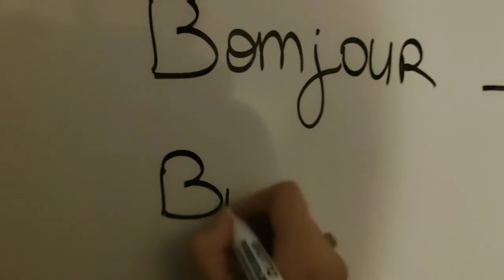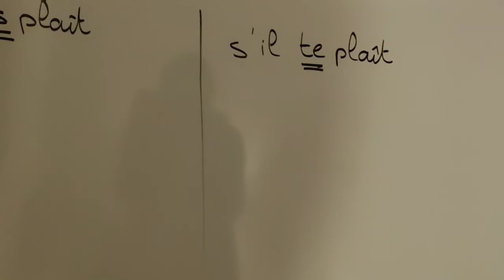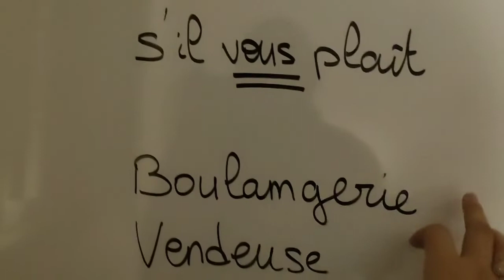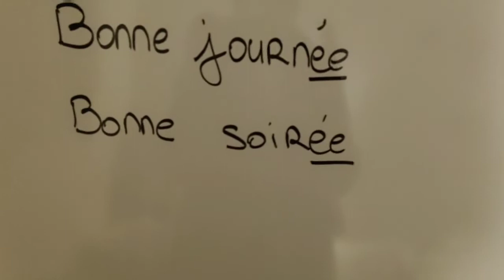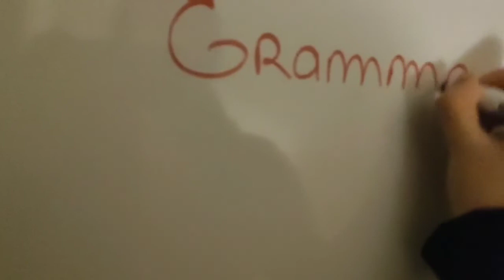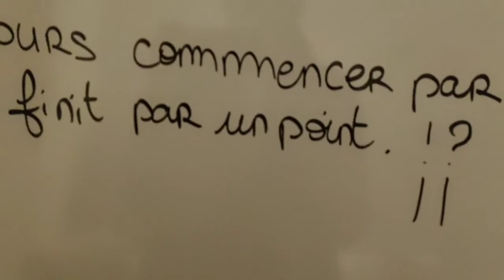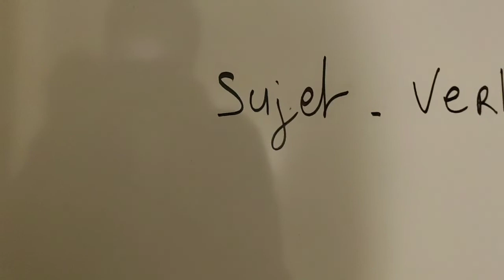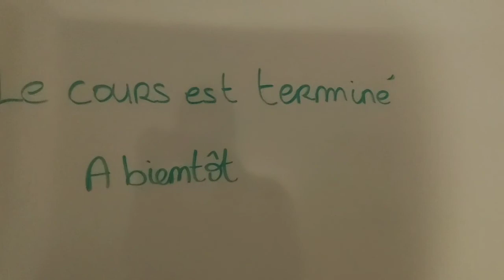تعال تعلم الفرنسية معي J'apprends le français partie 3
♡ Welcome to my Hayat ♡ Bienvenue dans ma vie ♡
N’oublies pas de t’abonner à ma chaîne, tu auras plus de facilité à me suivre , et actives les notifications en cliquant sur la 🔔 juste au dessus pour ne rien rater :) Cela ne coûte rien et ça fait toujours plaisir ..
❤ Si tu aimes lâches un like 👍 pour me motiver

Aujourd'hui je vous fais une vidéo un peu différente de d'habitude, parce qu'on m'a sollicité pour, et c'est donc avec plaisir que je vous post la première vidéo sur le thème " J'apprends le français".
Ces cours auront pour but d'apprendre le français aux débutants, apprendre le français en communication, le vocabulaire, le dialogue..
Il y aura des exercices de français, on apprendra le français de façon facile ..
J'espère que cela aidera beaucoup de personnes et que mes cours seront compréhensibles ^^
Merci à tout ceux qui me suivent et m'encouragent ... ❤

N'hésitez pas à me suivre sur instagram et à m'écrire ^^, je me ferais un plaisir de vous répondre.